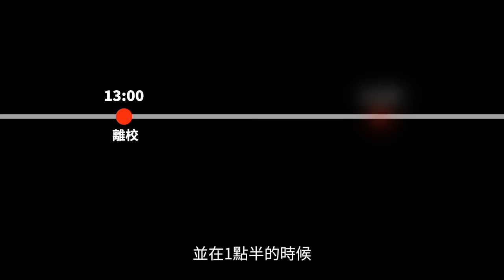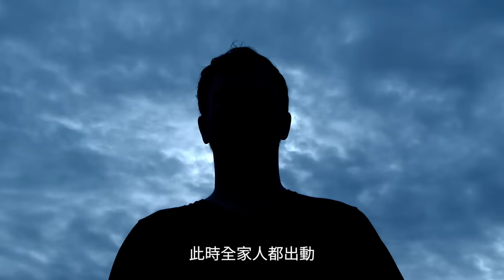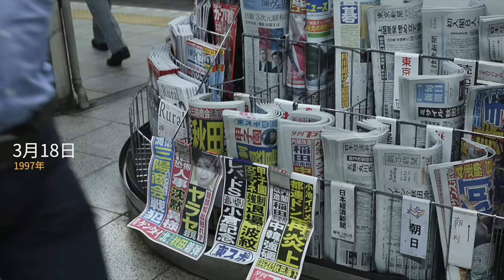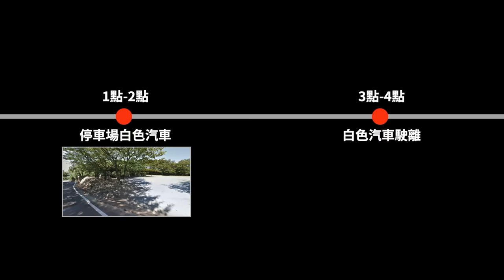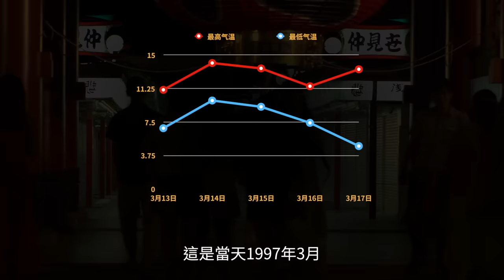接她下班的神秘人究竟是誰？日本香川縣女子高中生懸案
1997年3月的一天晚上，日本香川縣高中女生真鍋和加去超市上班，這是和加最後一天在這裡上班。下班後同事看見和加在超市對面的電線桿下，似乎是在冒雨等什麼人。然而誰也不會想到，這是最後一次看見和加了。在這之後和加發生了意想不到的事。